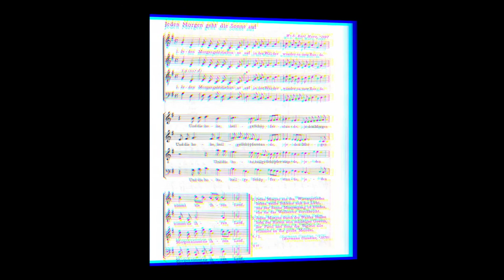Jeden Morgen geht die Sonne auf - Alt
Cantemus-TV | Jeden Morgen geht die Sonne auf - Alt